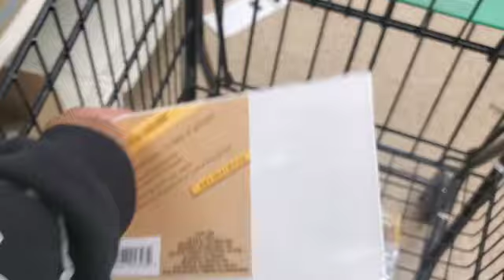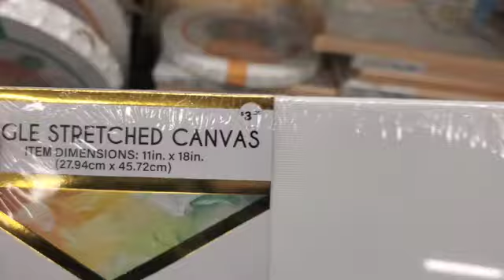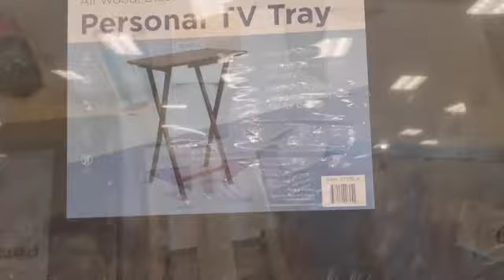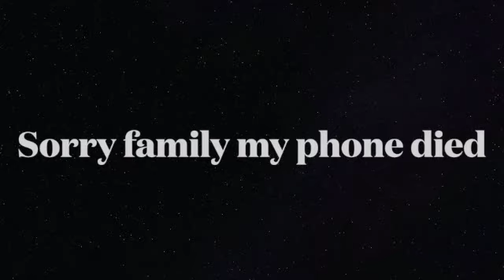At home date night | Paint and sip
Hi family! we are back with an at home date night! The week days are long and the weekends are short. We want to make sure we are connecting outside of the daily grind! Tap in to see how we created an affordable date night using products from dollartree and fivebelow